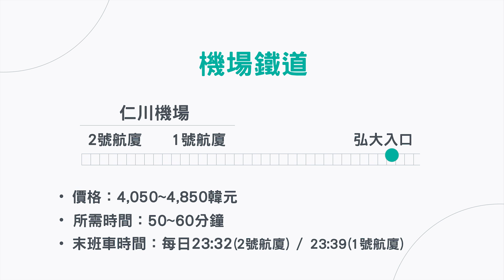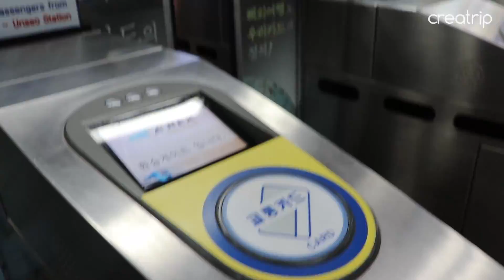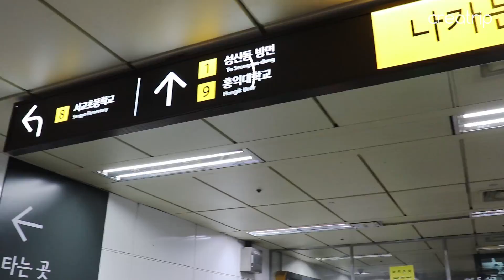【韓國機場】超省錢超便利！「仁川機場到弘大」交通指南 (中文 SUB)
想要從弘大到仁川機場✨最省錢，最方便✨的交通路線？
跟著小編就沒錯啦！快點看看影片吧😍
🚈「弘大機場鐵道」單程費用: 約5千韓元원 / 所需時間: 約1小時

想知道更多韓國旅遊資訊嗎